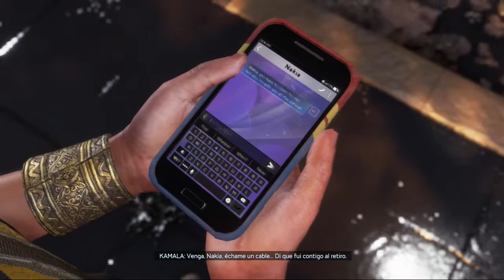Marvel's Avengers / Gameplay en español (XBOX ONE) / Parte 4.